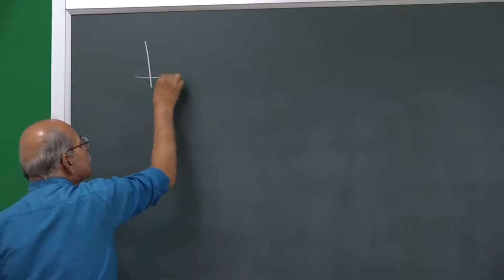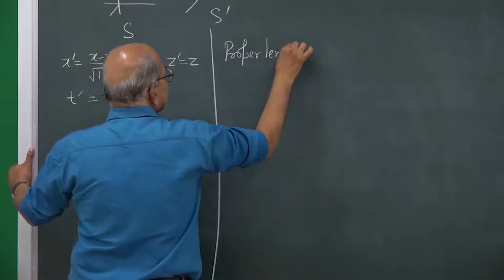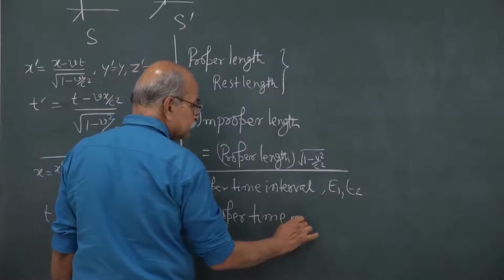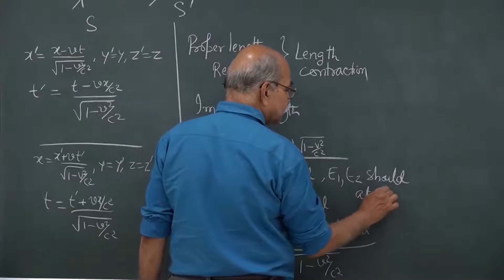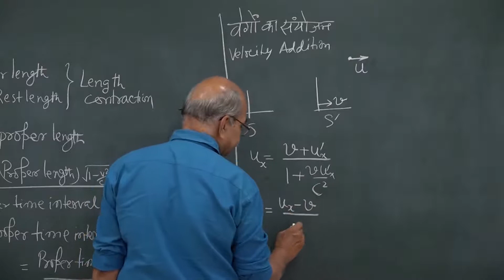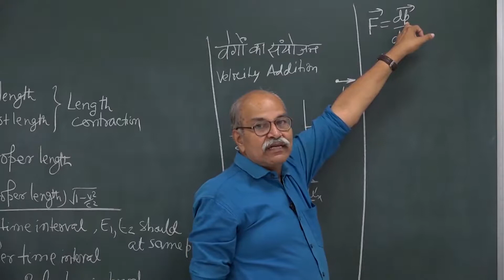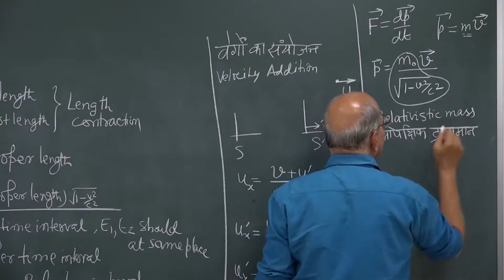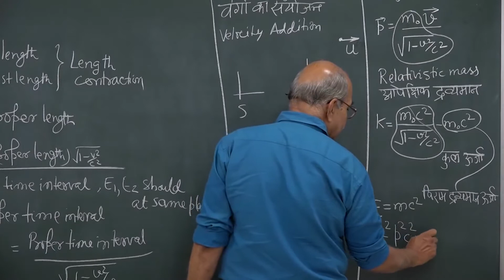Ep-22 Summary of Results by HC Verma IIT kanpur|| IIT-JAM PHY, BSC, MSc | special theory of relativi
Most famous book of Prof. HC Verma sir

concept of physics volume1 & 2

quantum physics book by HC Verma sir
hc verma part 1

foundation science physics for class 9(cbse)

foundation science physics for class 10 (cbse)

Prof. Harish Chandra Verma is retired from Department of Physics at Indian Institute of Technology, Kanpur as a Professor. Prior to joining IIT Kanpur, he served Science College, Patna University (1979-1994) as Lecturer and Reader. His research interests had been in Nano fabrication using focused ion beam, Magnetism in Graphite on irradiation by ion beam, Nanosize (4 nm-20 nm) magnetic materials, Fe-based alloys, Earth Science etc. He has published 139 research papers in reputed journals. He has also written several books in Physics for School and College level. He has developed more than 600 physics experiments which can be used by teachers as DEMOs in their classrooms. He has also produced a set of 45 video lectures in Hindi at school level. Prof. Verma is Executive Committee member of Indian Association of Physics Teachers (IAPT) which works for physics education in schools and colleges.

Teachning

During his stay at IIT Kanpur, prof. Verma has taught a number of professional and core courses. These include theory as well as laboratory courses. The reaction surveys show that the courses were very effective and students were greatly benefited. Almost every year, he was adjudged outstanding instructor/tutor as announced in the senate of IIT Kanpur and was given appreciation letter from the Director.
The UG/professional courses include Nuclear Physics, Classical Mechanics, Quantum Mechanics, Electrodynamics, Review courses for PhD Students etc.

Social and Educational Activities

Shiksha Sopan

Prof. Verma had been associated with social causes from the childhood. He has been instrumental is making a group of IIT Kanpur faculty members and students together with local youths to run an NGO called Shiksha Sopan. Through various centers in the villages around IITK Shiksha Sopan is in direct daily contact with about 250 families. Under the leadership of Prof. Verma, at these centers Indian values and culture are inculcated together with giving them educational help.
HC Verma IIT Kanpur
IIT Bombay
IIT Kharagpur, IIT Madras, IIT Delhi, IIT BHU, IIT bhunesver, IIT Guwahati